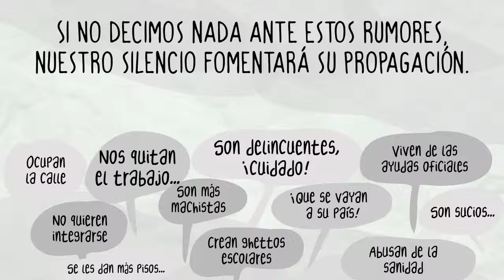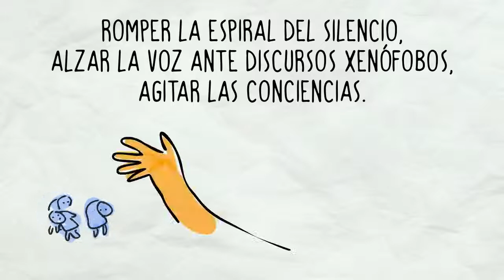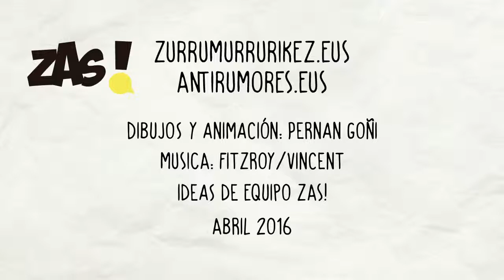Presentación sencilla de lo que es la estrategia AntiRumor y la red Zas!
Animazio bideo honetan Zurrumurruen aurkako Estrategia eta ZAS! zer diren azaltzen da. Bi ekimen horiek, Europan garatzen ari den eraldaketa sozialaren aldeko sentsibilizazio eta ekintza proiektuaren baitan daude. Jarduera berritzaile eta parte-hartzaileen bitartez, herritarrak inplikatu, pentsamolde kritikoa sustatu, eta agenda polítiko eta sozialean eragitea dute helburu.

Un video de animación para entender de forma sencilla qué es la Estrategia AntiRumor y la red ZAS!
Ambas forman parte de un proyecto de sensibilización y acción para la transformación social que se está desarrollando a nivel europeo. Pretenden, a través de acciones innovadoras y participativas, implicar a un amplio número de agentes, promover el pensamiento crítico e influir en la agenda política y social.